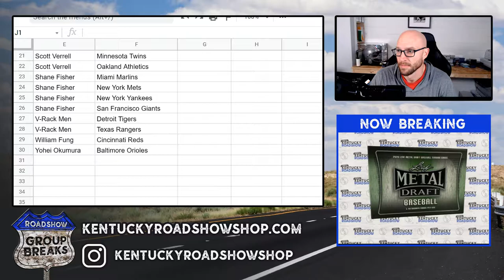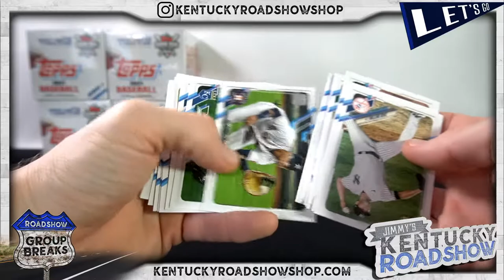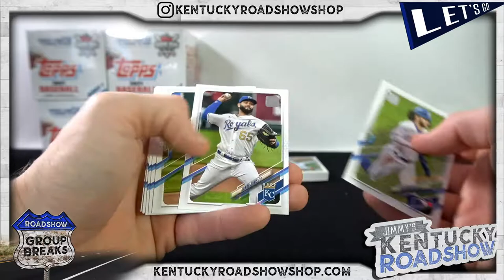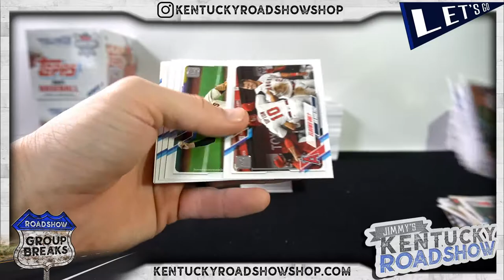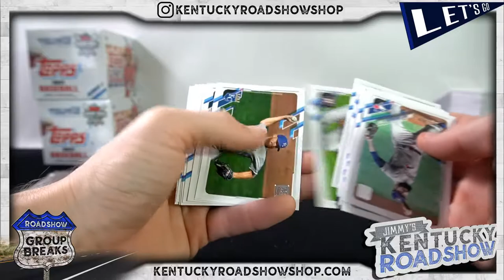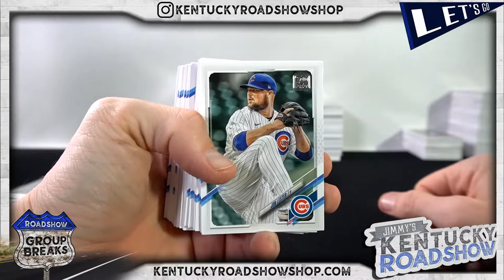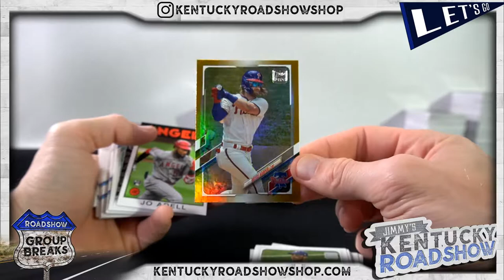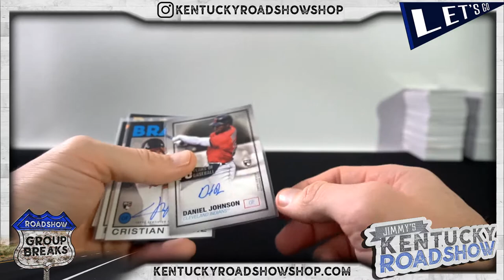2021 Topps Series 1 Baseball Jumbo - 6 Box Case Break #6